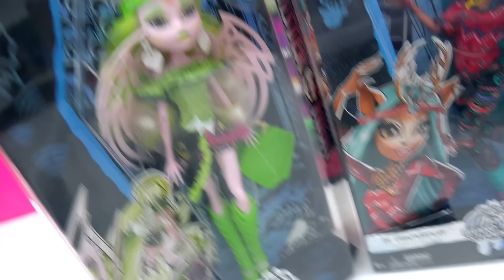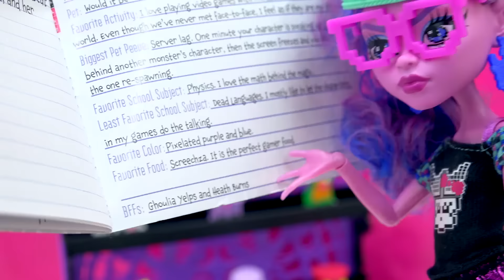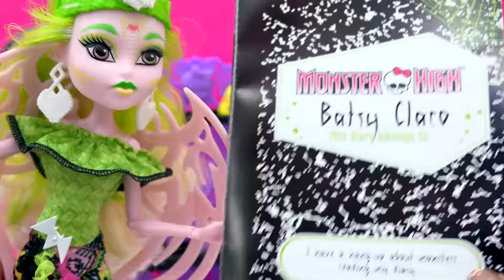Brand Boo Students Isi Dawndancer, Kjersti Trollson, Batsy Claro Monster High Dolls Video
Unboxing the brand boo students at Monster High: Isi Dawndancer Daughter of a deer spirit, Kjersti Trollson Daughter of a Troll and Batsy Claro Daughter of the White Vampire Bat.

AnimalJam Username: Miniswirl
Minecraft: Cookiecswirl
Facebook: Cookieswirlc does NOT have a facebook

Cookieswirlc does Not have Facebook, Snapchat, Skype or any other social media besides described above. :D

A unique channel bursting with fun, positive, happy energy featuring popular videos on Disney Frozen (Frozen Fever), Princesses, Littlest Pet Shop LPS, Shopkins, Inside Out, mermaids, My Little Pony MLP, Lego, Barbie dolls, Play Doh, Squinkies, Build A Bear and much muchy more!!! Everything form stories, series, movies, playset toy reviews, hauls, mystery surprise blind bag openings, and DIY do it yourself fun crafts!

You rock cookie fans!

:D

"Positive thoughts create a happy life"- Cookie